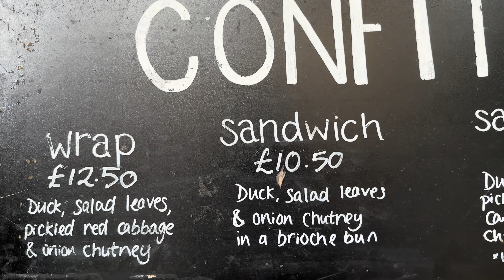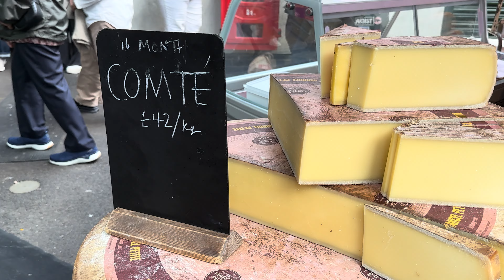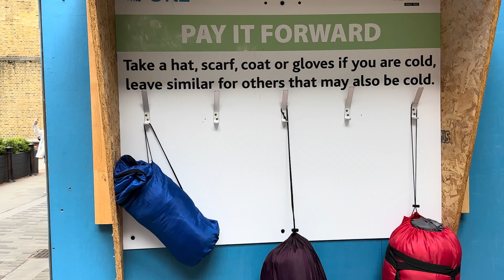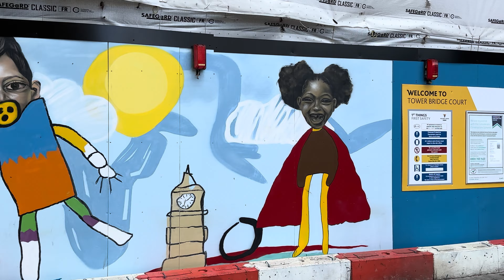🇬🇧🥘🍳🧀🍕 BOROUGH MARKET: TASTING LONDON STREET FOOD IN THE MOST FAMOUS LONDON MARKET, 4K60FPS HDR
🇬🇧🥘🍳🧀🍕 BOROUGH MARKET: TASTING LONDON STREET FOOD IN THE MOST FAMOUS LONDON MARKET, 4K60FPS HDR, Borough Market is a renowned food and drink market located in London, England. It's known for its diverse range of fresh produce, artisanal foods, and international cuisines. The market is a popular destination for both locals and tourists looking to explore and enjoy a variety of high-quality culinary offerings.

Borough Market is one of London's oldest and most renowned food markets. Its history dates back over 1,000 years, making it one of the oldest markets in the city. The market's origins can be traced to the time of the medieval period when London Bridge was the only crossing point over the River Thames. Traders would set up stalls on the southern approach to the bridge, which eventually evolved into Borough High Street and Borough Market.

The market has gone through various transformations over the centuries, adapting to changing economic and social conditions. It has survived fires, relocations, and even the challenges of modernization. In the 19th century, the market became more structured and organized, with designated areas for different types of goods.

Today, Borough Market is a vibrant hub for food lovers, offering a wide range of fresh produce, artisanal foods, and international cuisines. It has gained a reputation as a gourmet destination and a gathering place for both locals and tourists. The market's rich history and commitment to quality have contributed to its enduring popularity.